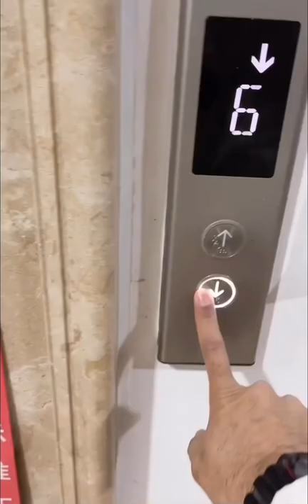Chinese style haircut !! (very first Vlog)!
Intro+First Vlog.
Just to give a try that was great experience gonna have more fun.

Song: Lazy Sunday from official sound studio (Builtin )
Artist:Cap-cut

Artist : Bassnectar
Album : Speakerbox (feat, Ohana Bam & Lafa Taylor).